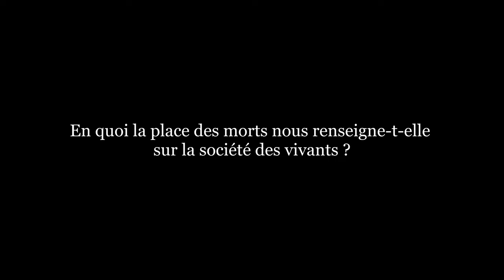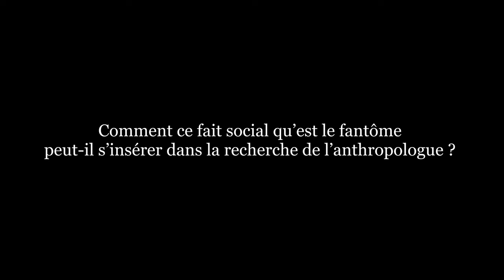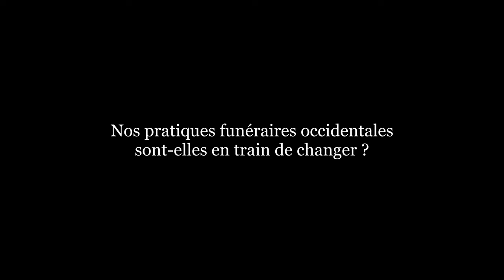Politique des revenants. Entretien avec Grégory Delaplace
La société des morts se construit-elle comme un double de celle des vivants ? Certains morts se dérobent-ils à la place qui leur est assignée ? Telles sont les questions auxquelles cherche à répondre Grégory Delaplace, anthropologue, auteur de La Voix des fantômes, quand débordent les morts (Seuil, 2024). Au regard de nombreux travaux d’ethnographie et d’histoire sur des sociétés très éloignées dans l’espace et dans le temps, le protocole funéraire apparaît comme une pratique éminemment politique. Entre l’impératif de mémoire et l’impératif d’oubli, de subtils compromis se tissent, eux-mêmes inscrits dans les croyances fondamentales d’une société. Néanmoins, si bien conçue et si définitive que soit la place des défunts, le revenant peut surgir de façon intempestive pour la contester et la déborder.

00:00 Politique des revenants
00:14 En quoi la place des morts nous renseigne-t-elle sur la société des vivants ?
03:51 Les rituels funéraires sont-ils un outils politique ?
08:07  Vis-à-vis des défunts, comment l'impératif de mémoire et l'impératif d'oublie coexistent-ils  ?
12:21 Comment ce fait social qu'est le fantôme peut-il s'insérer dans la recherche de l'anthropologue ?
17:31 Nos pratiques funéraires occidentales sont-elles en train de changer ?